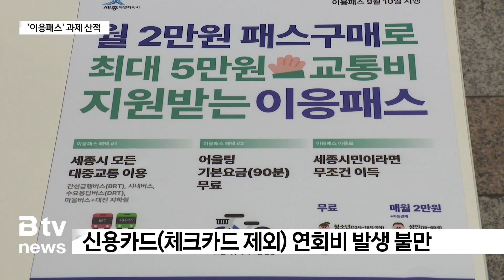‘세종판 기후동행카드’ 이응패스 논란 “사용 범위부터 돌려쓰기까지…”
먼저 가장 논란이 되는 건
이응패스의 사용 범위입니다.
이응패스를 발급 받으면 세종 뿐만 아니라
대전과 공주 등 인접 5개 도시의
대중교통을 탈 때도 이용할 수 있게 됩니다.
자칫 세종시 예산을 들여 다른 도시 대중교통 활성화에
기여한다는 내부 논란이 있을 수 있습니다.

[ 최민호 | 세종시장 ]
"그것(타 지역 이용)이 어느 정도가 될지는
아직 정확하게 파악이 안 됐기 때문에
이런 부분은 저희들이 시범 운영이라든가
좀 기간을 두고 그 부분에 대한 대책을
마련해 보겠다는 말씀을 드리고요."

이응패스를 나눠 쓰는 이른바
돌려쓰기도 우려되는 대목입니다.
가족이 하나의 이응패스를 발급 받아 번갈아 가며 이용하거나
타인에게 양도해도 제재할 길이 없습니다.
현재로써는 시민의 양심에 기댈 수밖에 없는 상황입니다.

[ 최민호 | 세종시장 ]
"카드를 가진 분들의 의식이나 도덕에 좀 기대해야지
그런 것까지도 전부 다 간섭을 해서 아들 거냐, 딸 거냐, 자기 거냐
이런 것들을 가려가면서 하기까지는 좀 한계가 있다(고 봅니다.)"

이응패스 발급 과정에서도 여러 문제점을 노출했습니다.
어르신들이 주로 찾는 현장 발급 서비스 초기엔
휴대폰이 없거나 본인 명의가 아닌 경우 본인 인증이 안 돼
발걸음을 돌려야 했는가 하면,
신용카드 연계 발급 시 연회비가 있다는 점이 홍보가 안 돼 불만을 샀고,
세종시 거주 외국인은 아직도 발급이 안 되고 있는 상태입니다.

다만, 이러한 문제에 대해 현재는 대부분 해결된 상태입니다.
세종시는 "준비 과정에서 불거지고 있는
여러 우려사항을 잘 알고 있다"면서
 "처음 시행되는 정책인 만큼 시범운영을 거치면서
대책을 마련해 나가겠다"고 밝혔습니다.